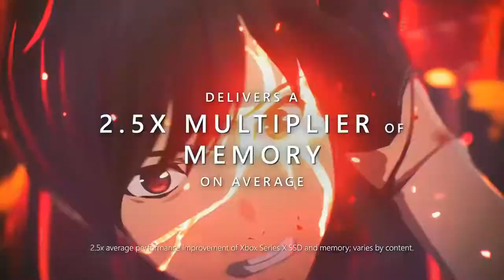Xbox Series X Xbox Скоростной Архитектурный Трейлер 4K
Трейлер архитектуры скорости Xbox Series X, но ремастерированный мной до 4K с AI (масштабирование AI) от 1080p до потрясающего 2160p 4K UHD с некоторыми дополнительными цветными правками. Надеюсь, вам понравится, ребята!

Архитектура Xbox Velocity открывает новые возможности в области скорости и производительности благодаря революционному сочетанию аппаратных средств, наших пользовательских NVME SSD, аппаратно-ускоренных блоков декомпрессии, совершенно нового уровня API DirectStorage и потоковой передачи обратной связи сэмплера (SFS), которые объединяются для создания более богатой и динамичной жизни. миры, в отличие от всего, что когда-либо видел.